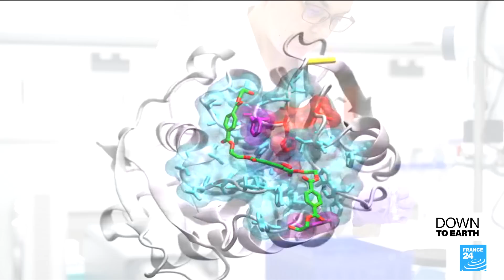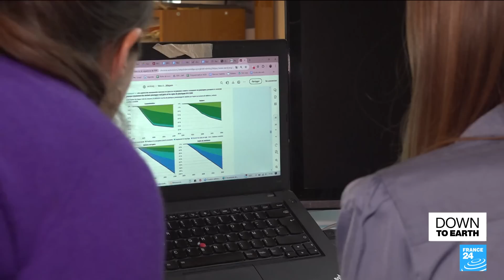French startup uses plastic-chewing enzymes in 'closed-loop' recycling • FRANCE 24 English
April 22 marks Earth Day and this year's theme is "Planet vs. Plastic". Over the last 60 years, around 7 billion tons of plastic have been produced, according to the UN. But only around 10 percent of it has been recycled. Initiatives are flourishing around the world to tackle the waste crisis, including new technology to improve recycling rates. French startup Carbios has developed an alternative method to mechanical recycling, using plastic-chewing enzymes to break down polyethylene (PET), one of the most common single-use plastics in the world. The Down to Earth team visited their demonstration plant in Clermont-Ferrand.